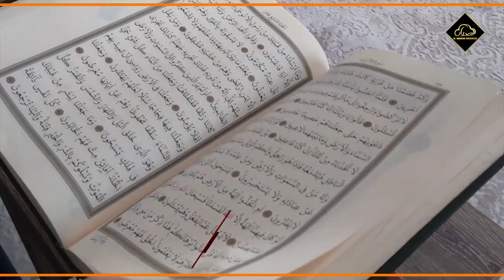Jo Apne Maa Baap Ko Na Bakhsh Saka | Spiritual Thought by Ustaaz Adeel Arfeen | Al Midrar Institute